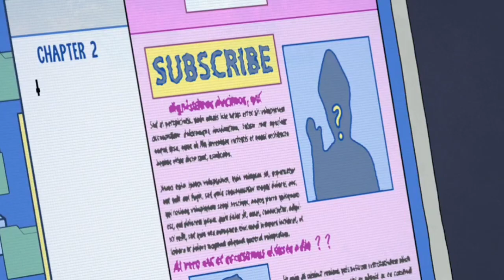Tick Tock - Central Park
EPISODE S3E09
'A Killer Deadline'